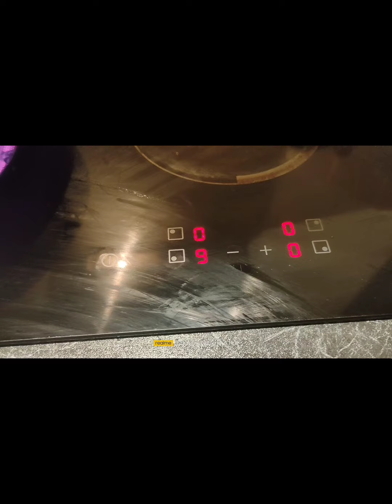pork adobo traditional filipino food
all the ingredients is just optional ,